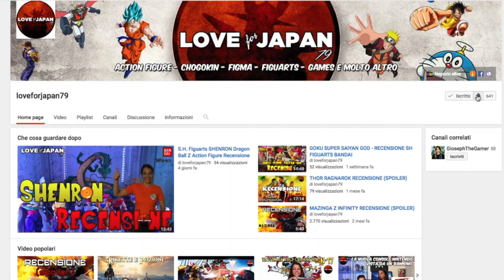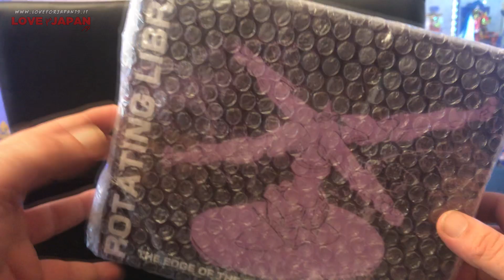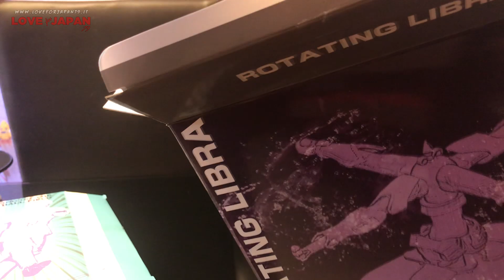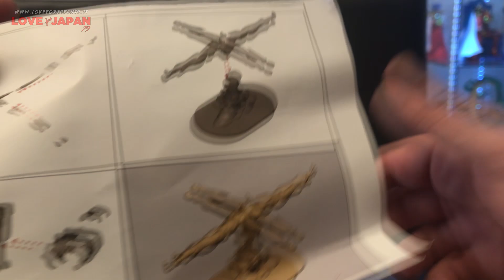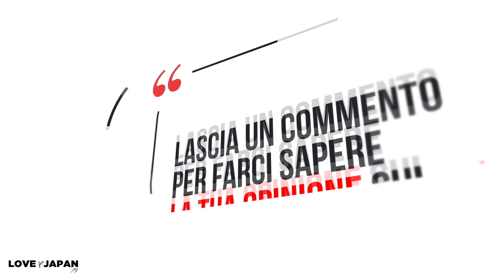RECENSIONE UNICORN JABU EX | MYTH CLOTH EX | GREAT TOYS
Asher dell'unicorno EX !!! Il bronze saint Great Toys.
Include  un corpo principale, una serie completa di accessori, visi e mani intercambiabili.

●▬▬▬▬▬▬▬▬▬▬▬ ATTENZIONE ▬▬▬▬▬▬▬▬▬▬▬●